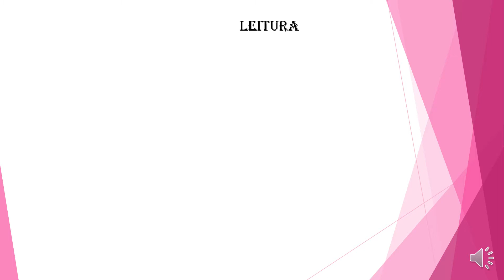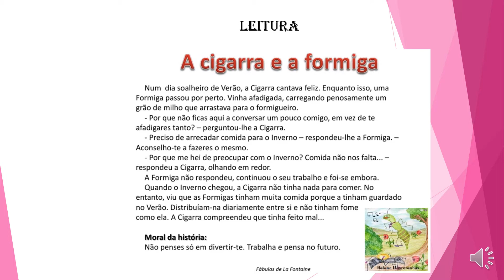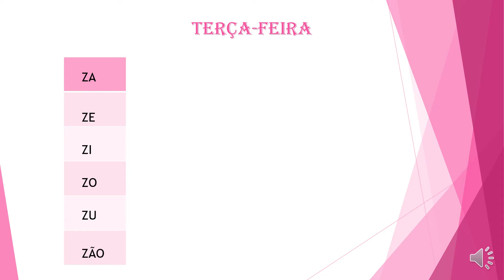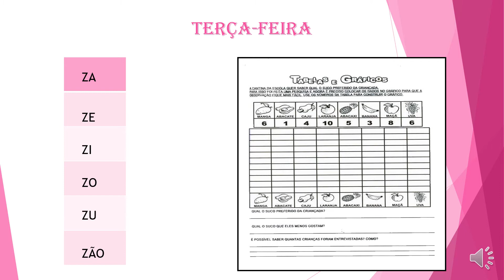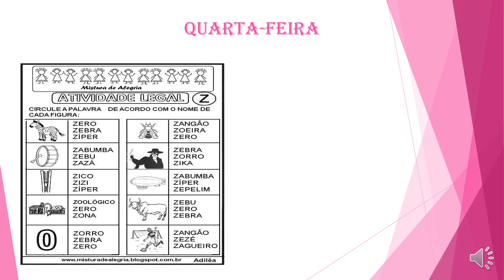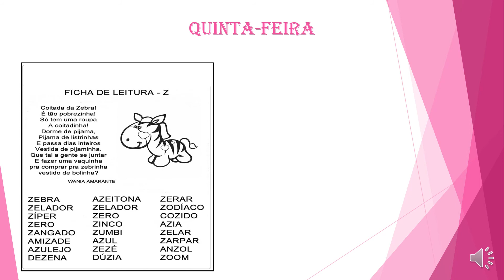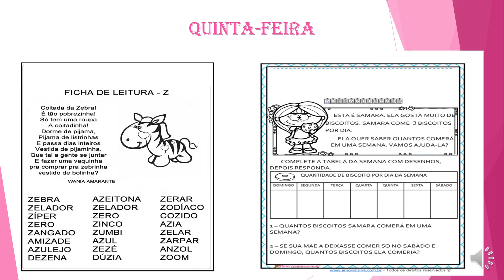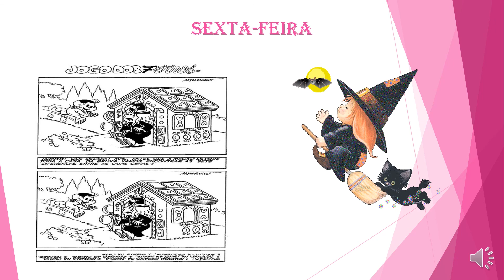1ªANO A - PROFESSORA ELIANA - APRESENTAÇÃO DAS ATIVIDADES DA SEMANA DE 03 A 06 DE NOVEMBRO DE 2020.